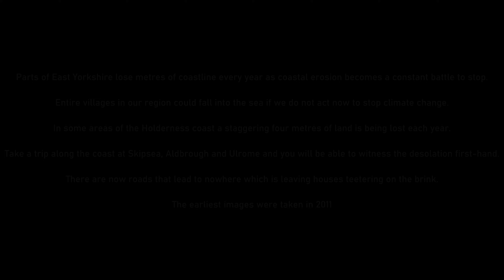ULROME SANDS - Erosion of the East Yorkshire Coastline (2023)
Parts of East Yorkshire lose metres of coastline every year as coastal erosion becomes a constant battle to stop.
Entire villages in our region could fall into the sea if we do not act now to stop climate change.
In some areas of the Holderness coast a staggering four metres of land is being lost each year.
Take a trip along the coast at Skipsea, Aldbrough and Ulrome and you will be able to witness the desolation first-hand.
There are now roads that lead to nowhere which is leaving houses teetering on the brink.
The earliest images were taken in 2011